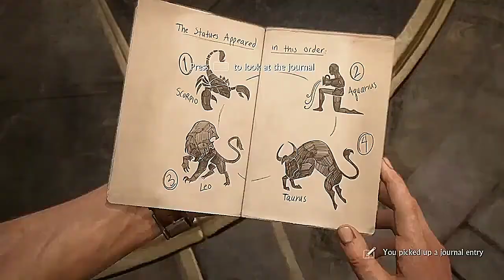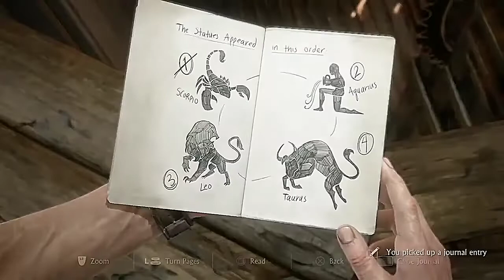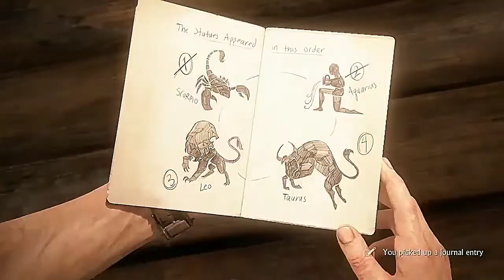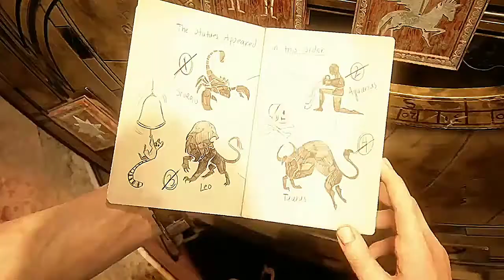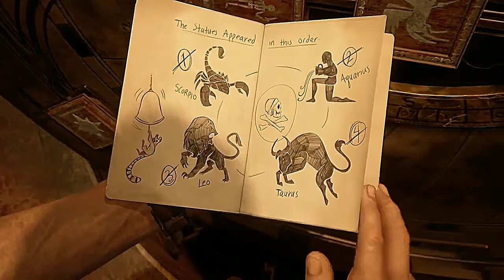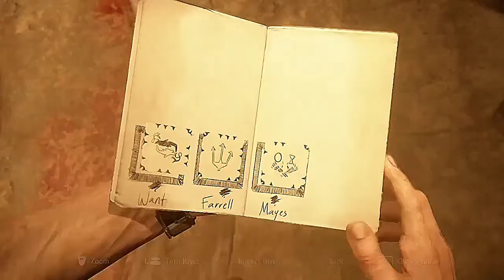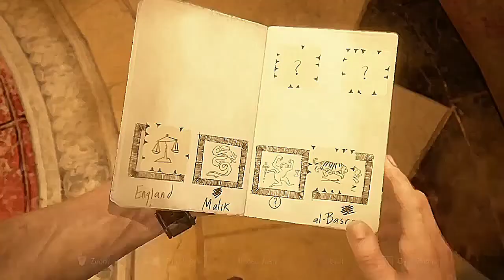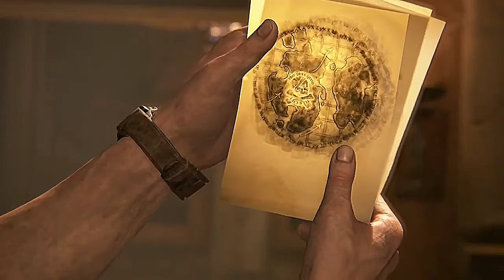Aksi Kejar-Kejaran Yang Menegangkan - Uncharted 4: A Thief's End [PS4]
Gameplay Uncharted 4 A Thief's End Chapter 11: Hidden in Plain Sight
Aksi Kejar Kejaran Menggunakan Kendaraan